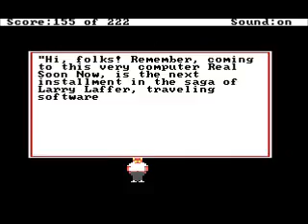Leisure Suit Larry 1 Speed Run (19 Minutes)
This is the fastest way that I could get through the game Leisure Suit Larry 1: Land of the Lounge Lizards.  Following this path gets you through the game fastest but I'm sure this time can be beat by not making the mistakes in typing I made and using the fastest setting rather than just fast.